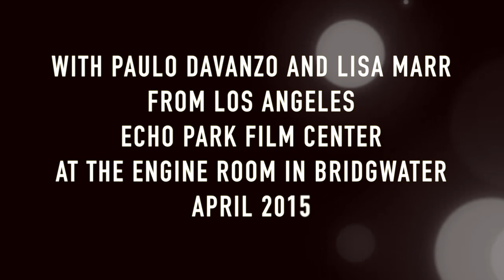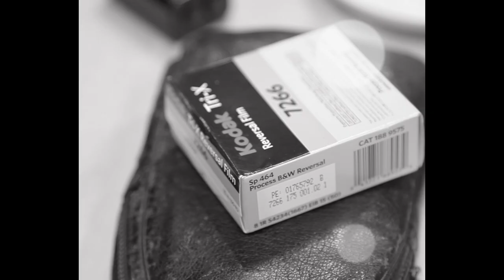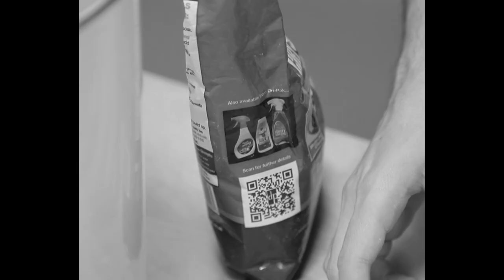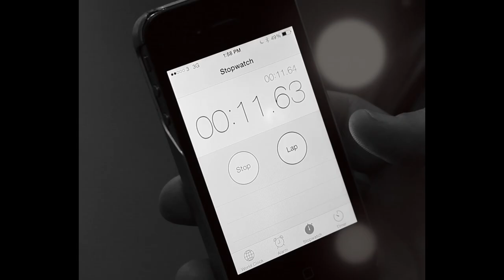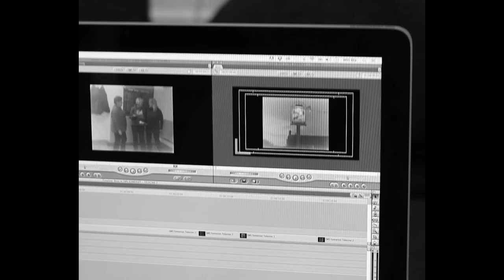The Making of 'The Sound We See - A Somerset Symphony'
24 hours in 24 minutes. Filmed, processed and edited by 32 local people with Paulo Davanzo and Lisa Marr from Los Angeles Echo Park Film Center at the Engine Room in Bridgwater.  The original soundtrack was devised and performed live at the premiere by young performers from Actiontrack Performance Company. April 2015.